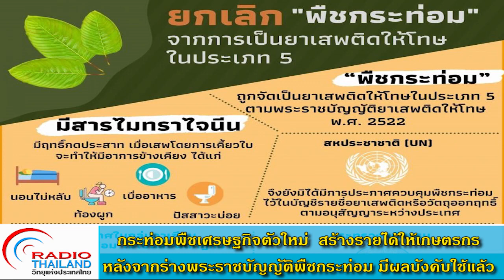กระท่อมพืชเศรษฐกิจตัวใหม่ สร้างรายได้ให้เกษตรกร หลังจากร่างพระราชบัญญัติพืชกระท่อม มีผลบังคับใช้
กระท่อมพืชเศรษฐกิจตัวใหม่  สร้างรายได้ให้เกษตรกร หลังจากร่างพระราชบัญญัติพืชกระท่อม มีผลบังคับใช้แล้ว ออกอากาศภาคเวลา 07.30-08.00 น. วันที่ 17 กันยายน 2564 โดย สวท.กทม.